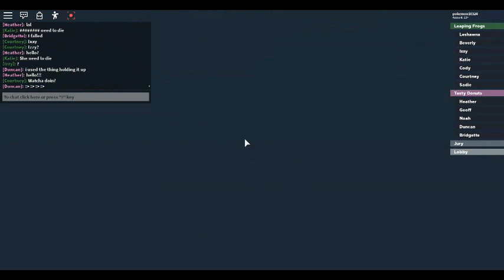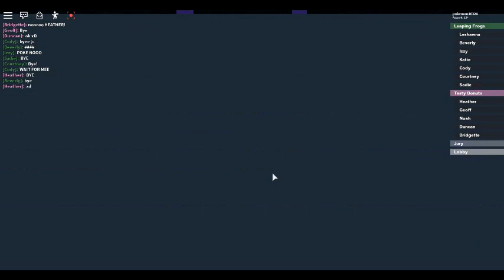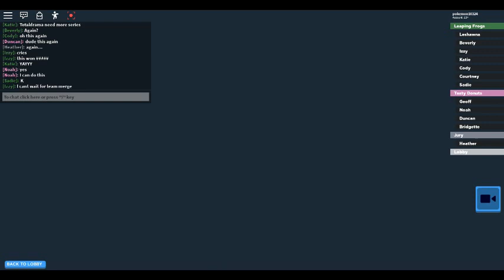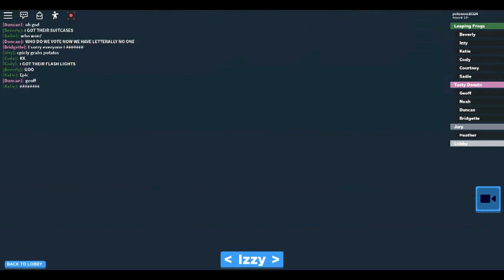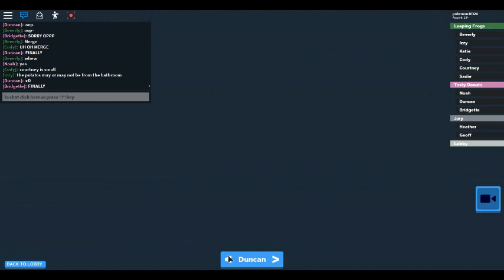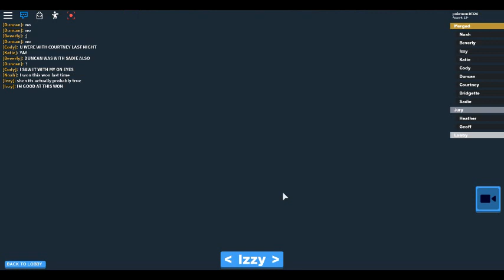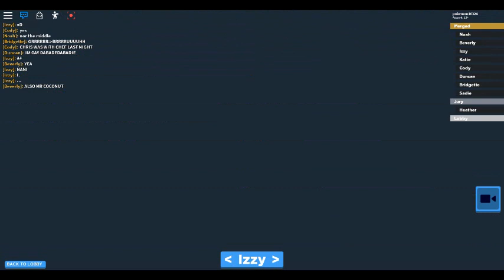Total Drama - The Game | With Popstar, Lily, Dream, and Cupcake | Part 3